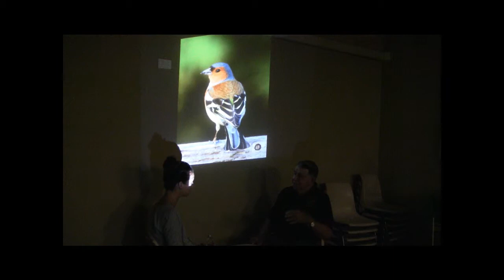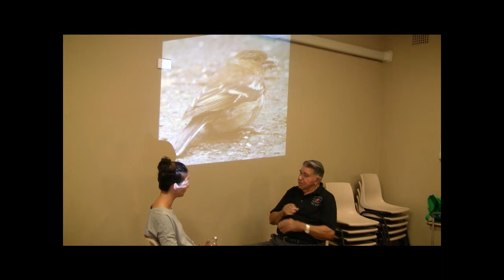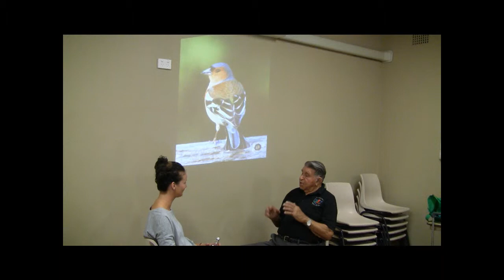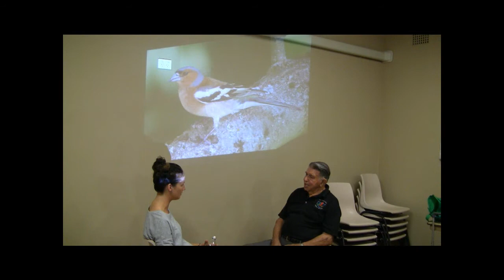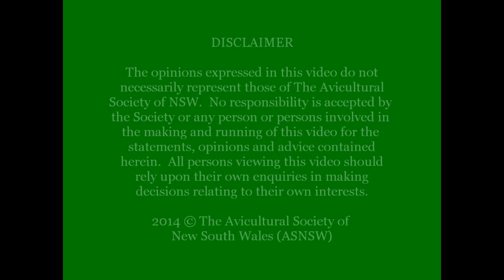Chaffinches (genus Fringilla)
ASNSW Meeting February 2014.  Life member Jack Stunnell's experiences with keeping Chaffinches in a large finch aviary in Australia.  Jack is interviewed by ASNSW member Sarah Moncrieff.  Jack describes the Chaffinch as very stylish active little bird with a beautiful burst of song which is incessant right through the breeding season.